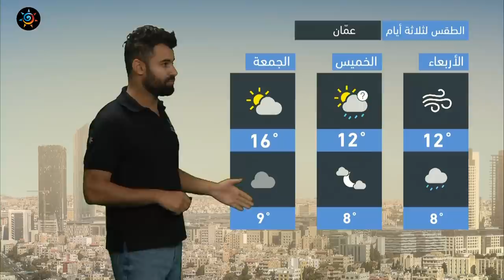طقس العرب - الأردن | النشرة الجوية الرئيسية | الثلاثاء 7-12-2021